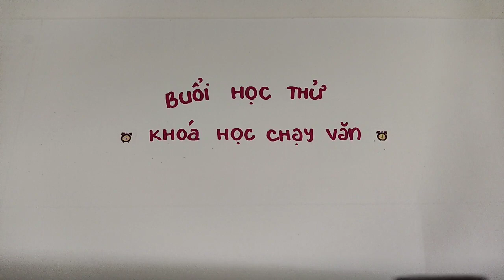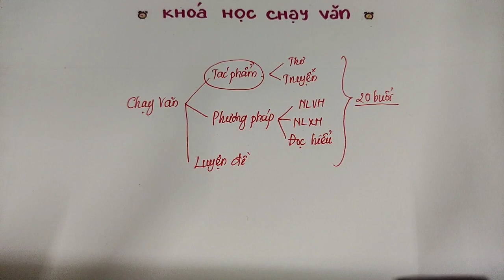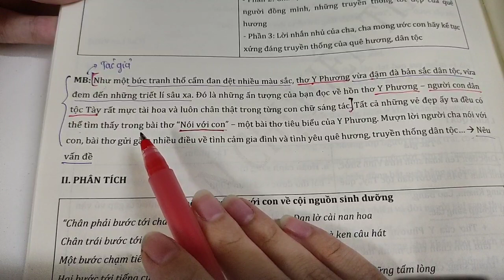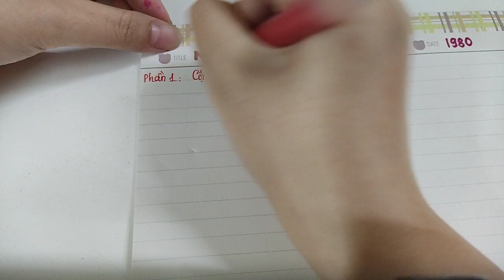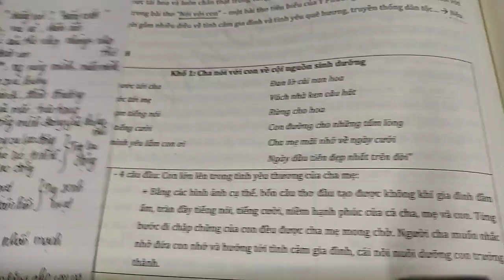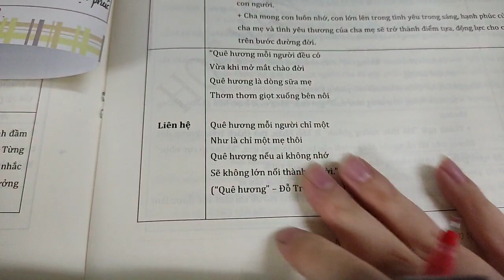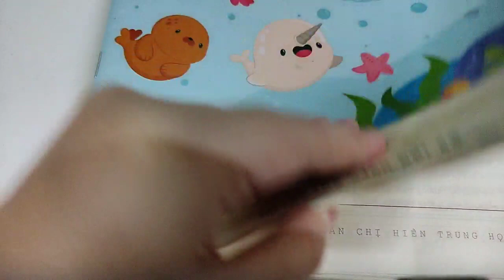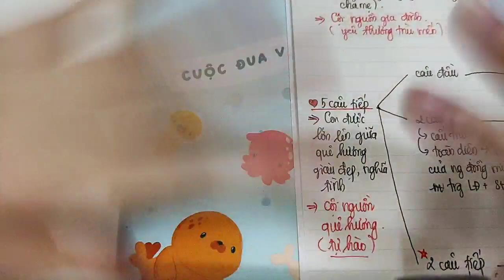HỌC THỬ: KHOÁ HỌC "CHẠY" VĂN LỚP 9 - HVCH